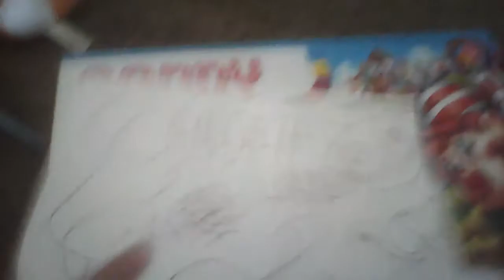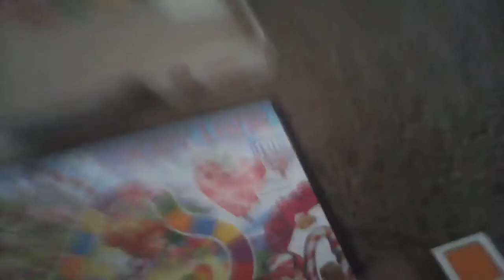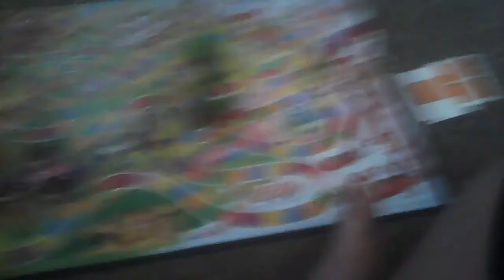CANDEH LAND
Pikachu, Raichu, and Komasan are gonna play a game of CANDEH LAND together! Let's see who the winner is!

Based off of FCCD's vid, Monopolyopoly!